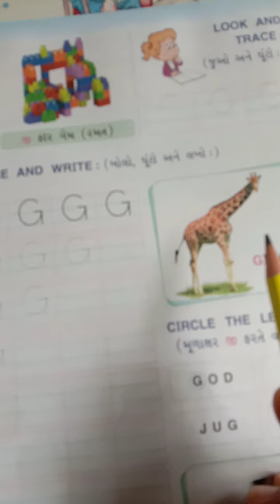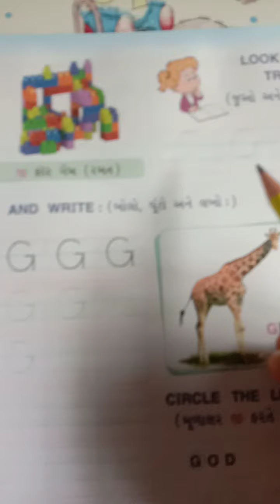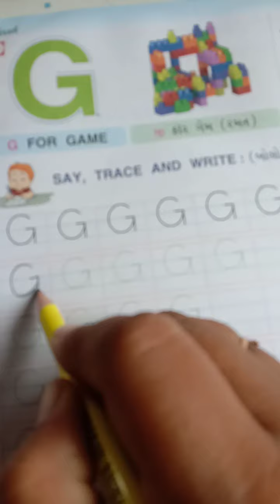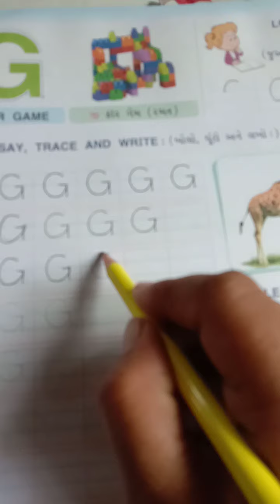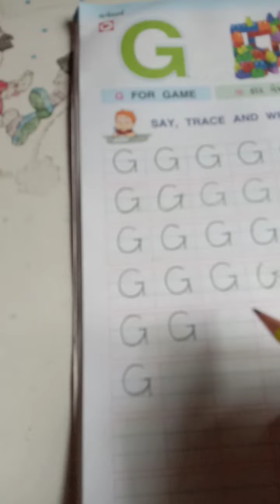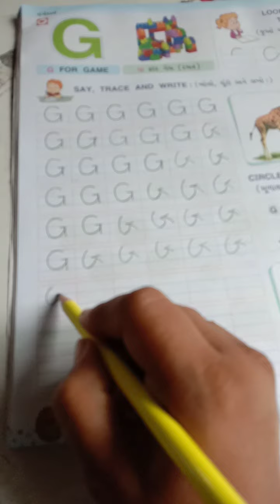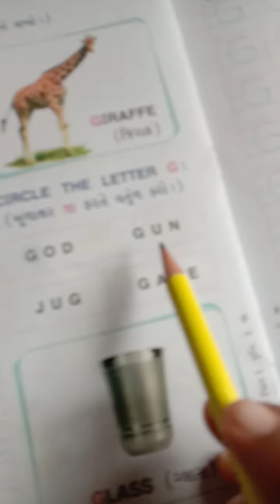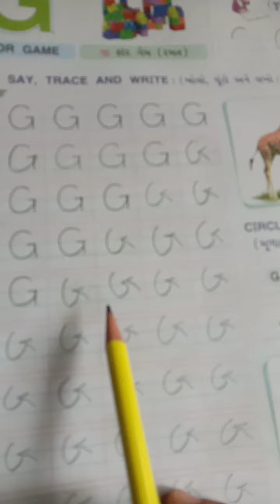STD JR KG ENGLISH VIDEO 21